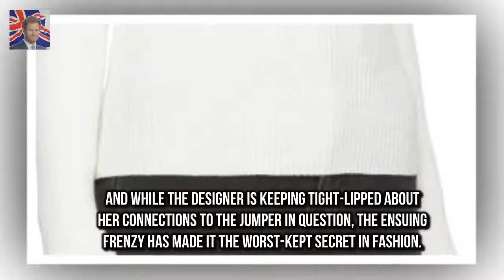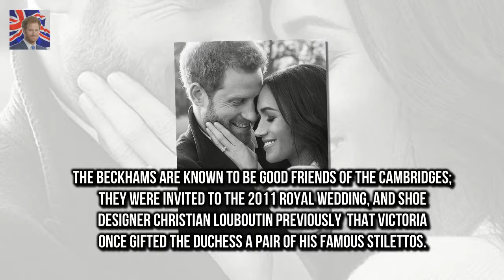Meghan Markle is believed to have chosen V Meghan picks Victoria Beckham for her engagement shoot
Meghan Markle is believed to have chosen Victoria Beckham jumper for shoot The cream cashmere sweater she wore is worth between £500 and £700 Designer has mysteriously remained tight-lipped about any connection Meghan and Victoria are reported to have struck up a secret friendship She stunned in a show-stopping couture gown worth £56000 for her official engagement shoot with Prince Harry

© My video is in accordance with t